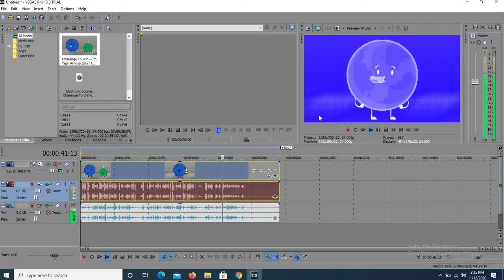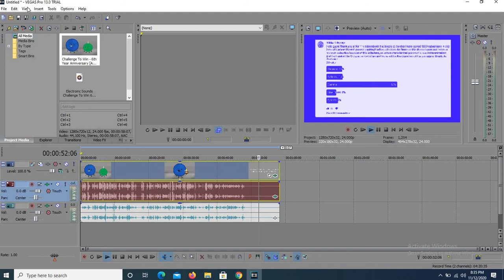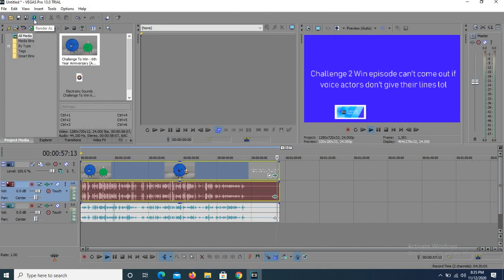Challenge To Win 6th Year Anniversary in Electroinc Sounds Behind the Scenes